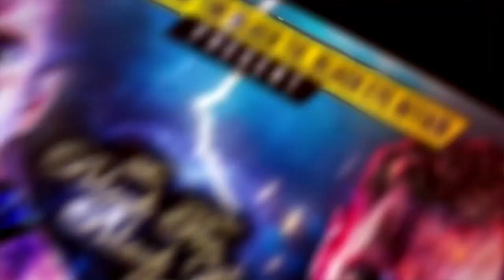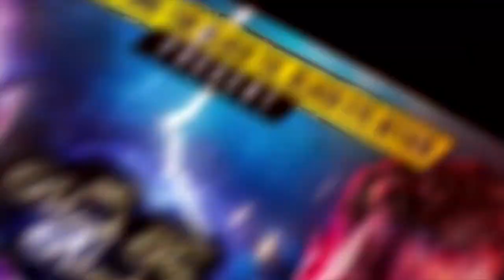Black Tie Black Eye Affair Season 2 Bout 11 Joe Dawson vs Jove Schrottmann